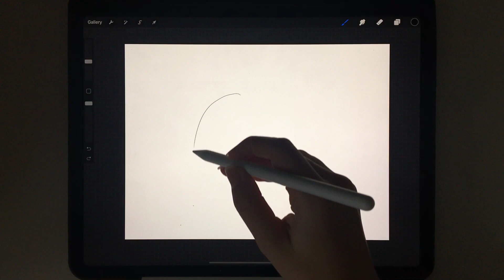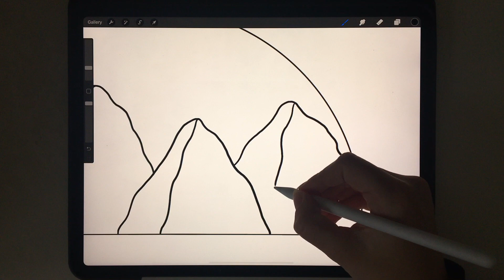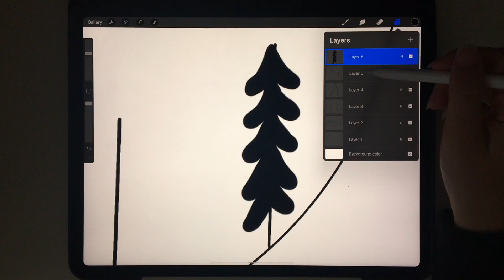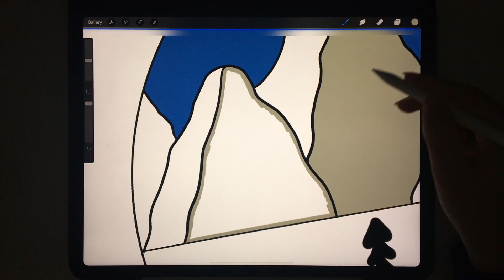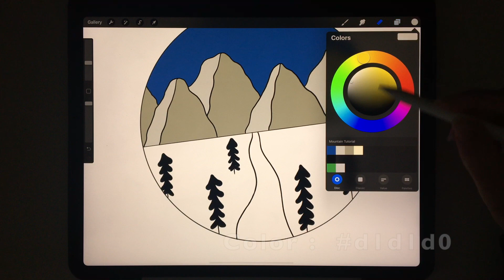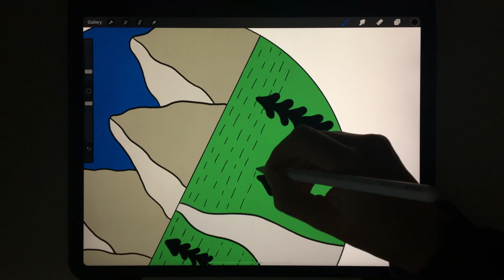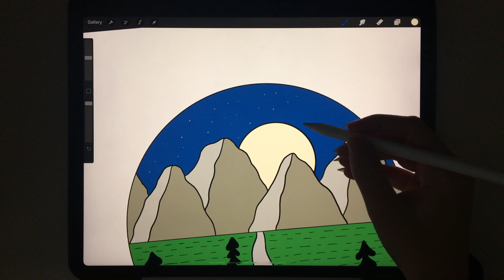Drawing mountains in procreate || Easy procreate drawing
In this video I will be drawing mountains in a circle with trees and grass in the app procreate. This is an easy drawing so draw with me for fun and practice!
The hexadecimal color codes of the colors I'm using will be shown in the video.

Is the video going too fast or too slow for you? You can change the speed of the video by clicking on the gear and selecting a different speed!

If you have suggestions for a video leave your idea in the comments down below!

New video's every Tuesday and Friday 2 PM ECT!

App I'm using
- Procreate

Devices I'm using
- Apple iPad Pro 12,9 inch (2018)
- Apple Pencil (second generation)